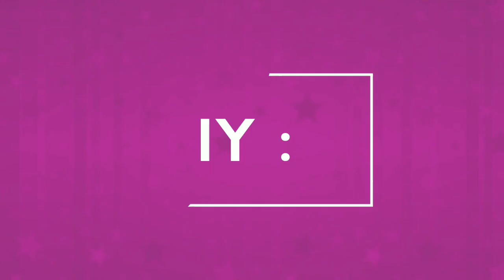5 Wedding Tray decoration | decorative tray making | chhab decoration for marriage | cool craft idea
wedding tray decoration | decorative tray making | chhab decoration for marriage | cool craft idea | Chhab decoration

wedding tray decoration,
decorative trays for wedding online,
engagement rings plate decoration,
marriage decoration items,wedding decoration items,wedding decoration items list,
marriage decoration items online,
wedding decoration material online,trousseau packing trays,
packing tray for wedding,engagement ring trays